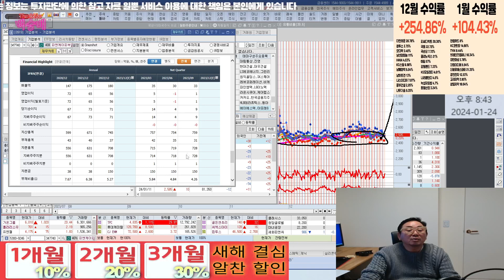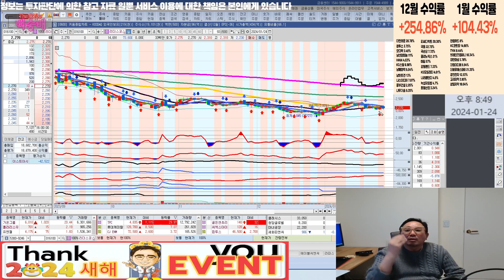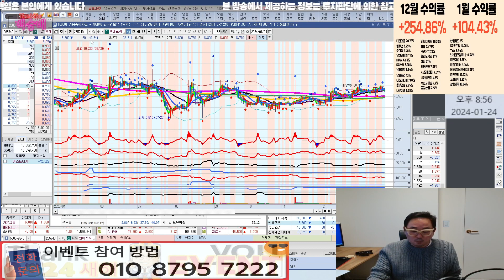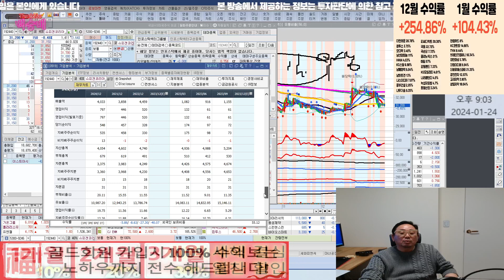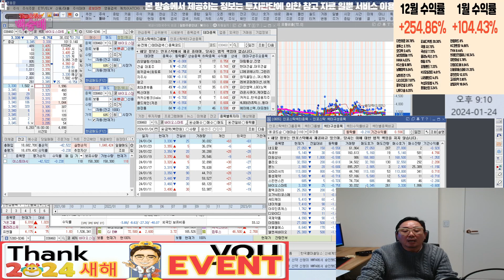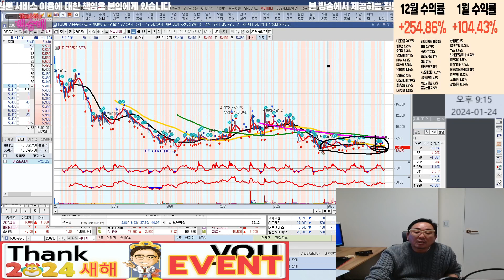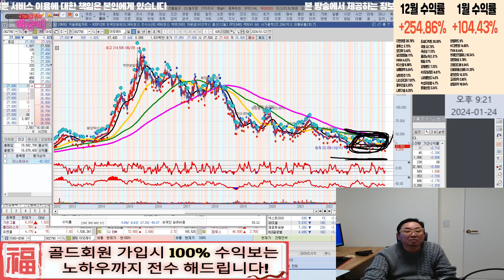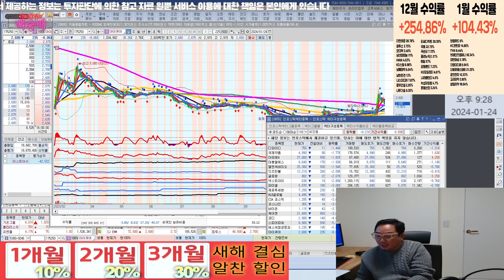코리아나,잇츠한불,시티케이,피앤케이피부임상센터,연우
화장품 관련주 분석

혜택1 : 무료 추천주 혜택
혜택2 : 관심종목 매수, 매도 알림 서비스 혜택
혜택3 : 종목상담 무료 혜택
혜택 4: 골드회원 가입 시 다른 유료서비스 할인 혜택